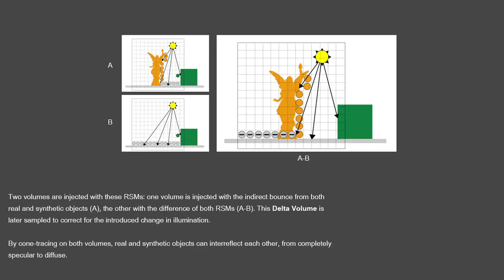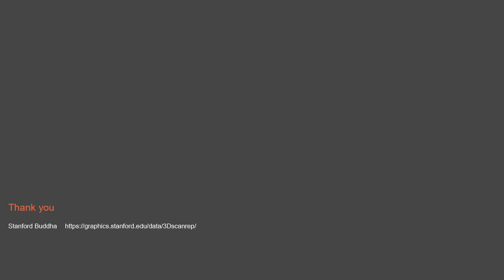Interactive Relighting of Arbitrary Rough Surfaces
Presented at SIGGRAPH 2014 Posters. Using voxel cone tracing on the extracted delta between real and synthetic light. Delta Voxel Cone Tracing can relight arbitrary rough surfaces to accommodate for the change in illumination due to the synthetic object.